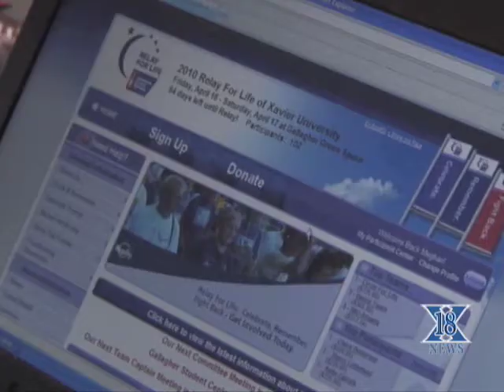X 18 News: Relay For Life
Students sign up for the annual Relay for Life. Katelynn Barnett interviews members of Colleges Against Cancer.